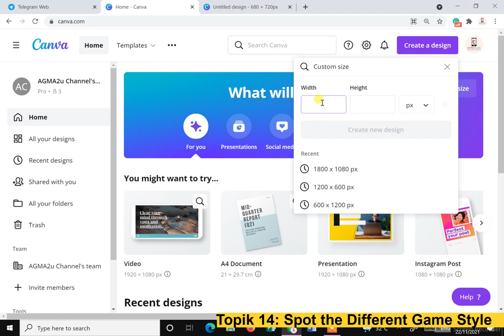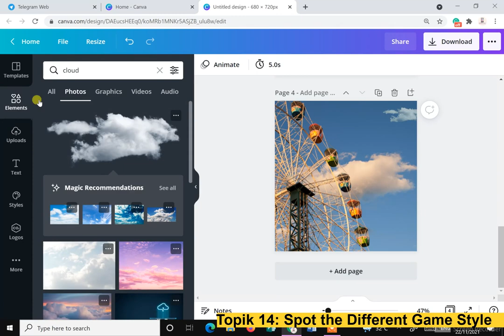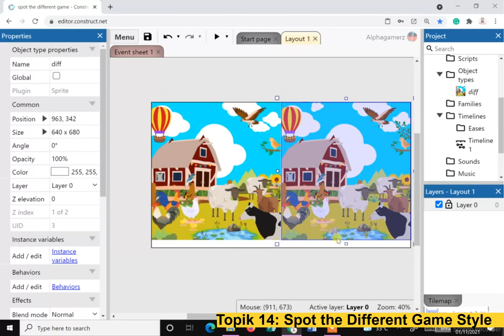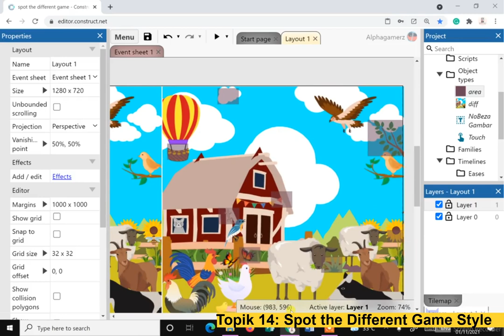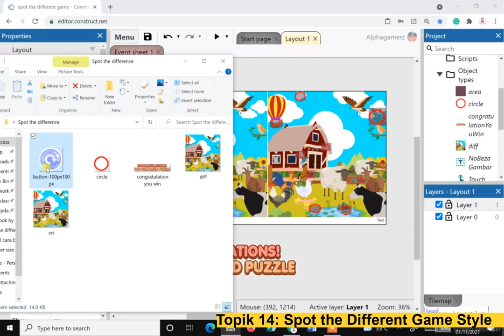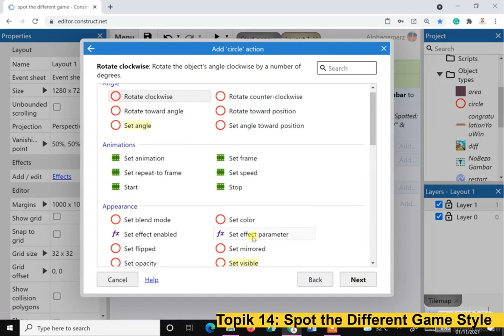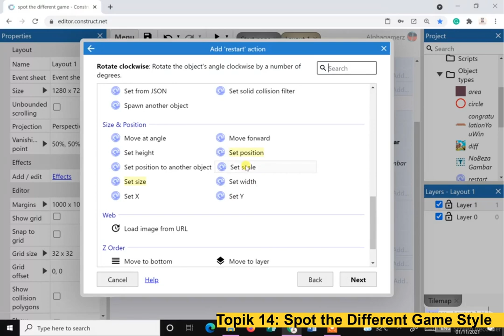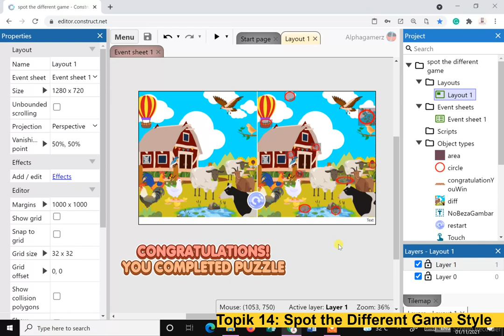Spot the Different Game style tutorial using Construct 3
Hi everyone! Thank you for visiting our AGMA2u Channel.

In this Channel, we will be sharing lots of tutorials especially about Mobile Apps Development, Game Development, and How to make money online.

For those who are interested to get the downloadable file for Demo Game Asset Graphic and PDF Guides.

All of the video tutorials will be conducted in Bahasa Malaysia.

Online Self-Learning Mobile Apps Courses / Belajar buat game / aplikasi tanpa coding